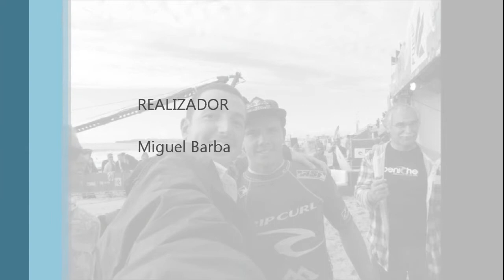Rip Curl Pro Portugal - Fase Final (19 de Outubro 2012)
E foi a fase final da Rip Curl Pró desde os Quartos-Final, chegando ás Meias-Finais, e a grande Final dispotada entre o Gabriel Medina e o Julian Wilson pelo qual o Surfista Australiano saíu-se como vencedor da prova!!